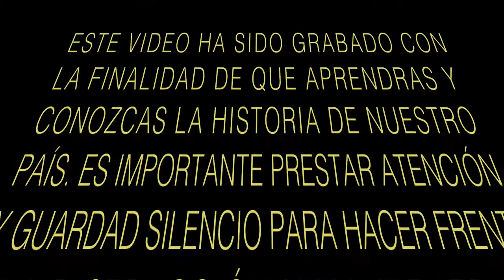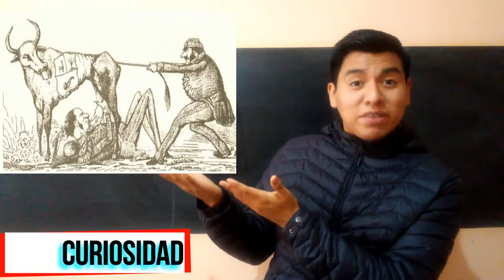10 Curiosidades acerca de José Rufino Echenique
Se considera que el primer escandalo de corrupción de la República, se llevo a cabo en el gobierno de José Rufino Echenique. Para conocer esto y mucho más te invito a ver estas curiosidades que se han preparado para ti.